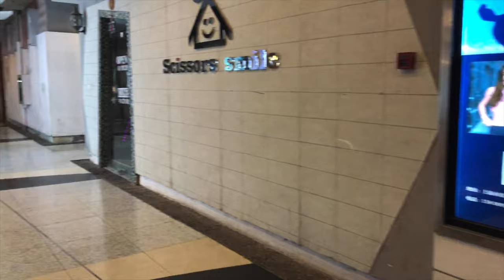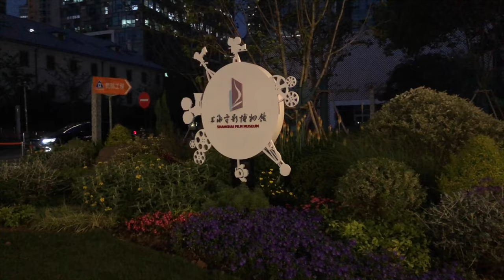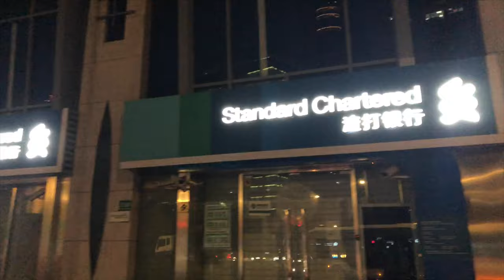Shanghai 4K Night Walk - 徐家汇, 创世纪花园, 汇翠花园, 漕溪北路 4K 2021 - XUJIAHUI, Caoxi N Rd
Hey Guys, Welcome to Shanghai's Movie commercial district! Xujiahui! 徐家汇！In this, we will tour several residential community including  创世纪花园, 汇翠花园 and then we will follow Caoxi N Rd (漕溪北路) to go to the district center!

Quality may not be too high in the beginning because of the low light in residential community

Video Date: 2021 Summer

Background:
创世纪花园
创世纪花园位于徐汇零陵路789弄、漕溪路口，近上海体育馆，紧临上海八万人体育场。交通极其便利，属本市新兴的高档住宅区。该楼盘为高档居住小区WINDOWS2000中的一幢，小区规划超前，房型设计合理。该物业位于徐汇零陵路漕溪路口，紧临上海八万人体育场，交通极其便利，属本市新兴的高档住宅区。该楼盘为高档居住小区中的一幢，小区规划超前，房型设计合理10万平方米大型智能化绿色，面对八万人体育场门前数万平米的大草坪，近50%的绿化率和5000平方米的中庭花园。得房率达85%，7幢12-15层小高层，一梯二户。

汇翠花园
小区位于漕溪北路，近南丹东路，北临上海电影厂，南靠上海体育馆，距徐家汇商业中心步行仅10分钟，门口有近20条公交线路，离1、4号线上海体育馆站出口仅百米之遥。小区由6幢高层、小高层组成，板式设计，户户朝南，在房型设计上摆脱了过去单纯讲究对得房率和使用面积的追求，更讲究居住上的舒适和惬意，有一房两厅到四房三厅不等面积的多种房型，部分高层可俯瞰万体馆。小区拥有7000多平方米的花园，内部配有豪华会所，包括室内儿童游池、影视室、乒乓球房、桌球、酒吧、健身室及娱乐休闲室及顶楼泳池等。
小区位于徐家汇繁华地段，北临上海电影制片厂，步行约10分钟可到以美罗城、港汇广场等为主的徐家汇商业中心；南靠上海体育馆，附近有轨道交通1、4号线、世纪联华、华亭宾馆、各银行、餐馆等商业设施；西临漕溪北路，是连结徐家汇到徐汇其他板块的主干道；东隔三角东路与创世纪花园相望。

漕溪北路
漕溪北路是中国上海市徐汇区中部的一条街道，南北走向，北起徐家汇接衡山路、华山路，南至中山南二路、中山西路交会处接漕溪路。长1488米，宽35米到56米。此处原为河道，干涸后填河筑路。1949年以后拓宽形成交通干道。漕溪北路两侧原是天主教机构集中的区域，西侧为男性机构徐家汇圣依纳爵主教座堂、耶稣会会院、大修道院（今徐汇区人民政府）、徐家汇藏书楼（今上海图书馆分部）、徐汇中学，东侧为女性机构徐家汇圣母院（拯亡会、献堂会和孤儿院）、圣衣院（今上海电影制片厂）。1980年代以后新建的上海华亭宾馆、上海八万人体育场、上海体育馆等建筑物

I Post weekly on Wednesday 3pm PST

Personally I am currently doing a project to walk and record every place I visit in 360 video.